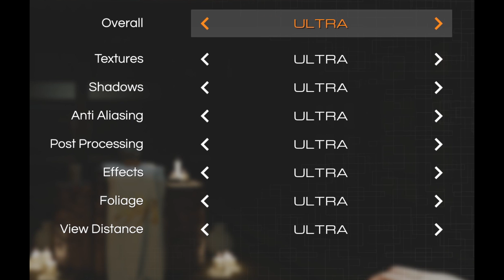▼Типичный азиатский хоррор на юнити с монстром (the road to hades)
Название игры в стиме the road to hades